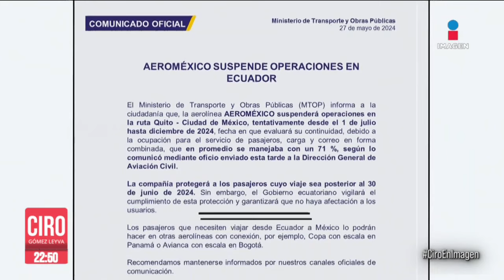Aeroméxico suspende operaciones en la ruta Quito-CDMX | Ciro Gómez Leyva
CiroEnImagen Aeroméxico suspenderá operaciones en la ruta Quito-Ciudad de México, tentativamente desde el 1 de julio hasta diciembre del 2024, fecha en la que se evaluará su continuidad.